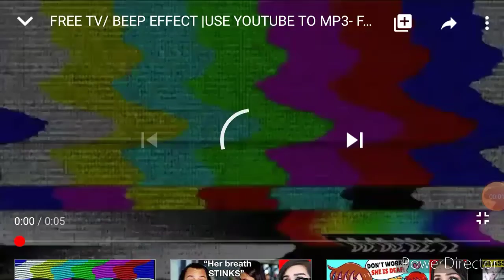I don't know what to title this